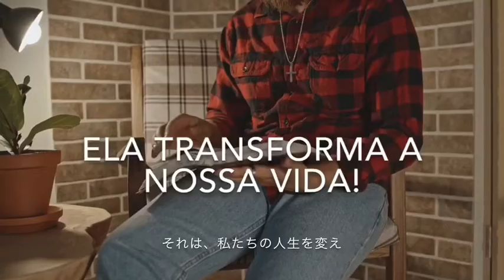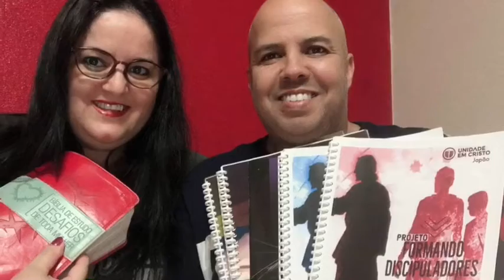Discipulado 2020 IAUC JAPÃO